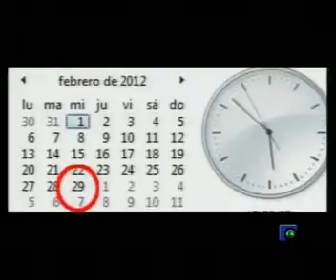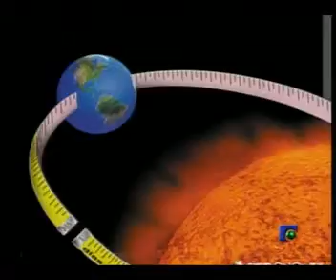INFORMATIVO 27 02 2012 PARTE 3